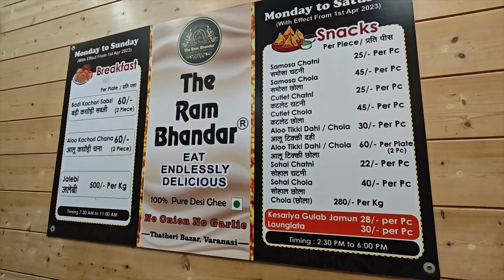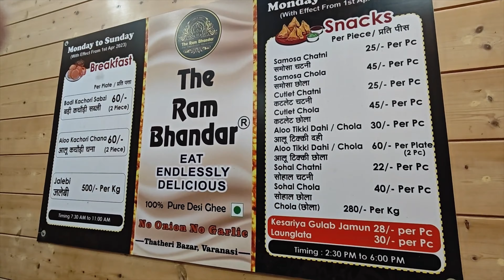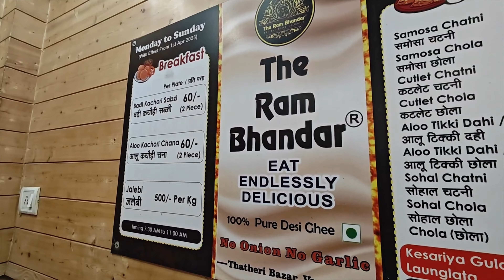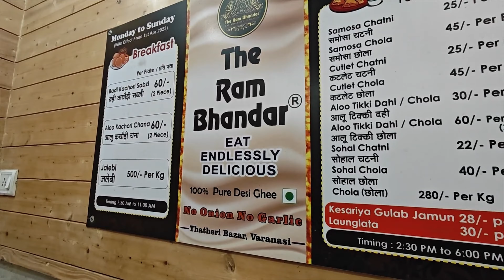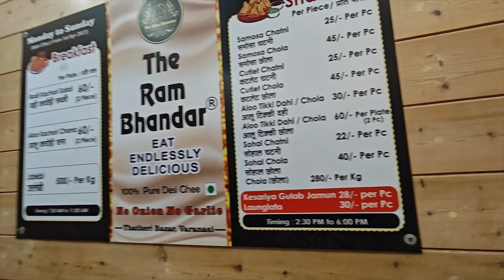絶対に行くべきおすすめの超人気店 バラナシ 食べないと損する(笑) インドグルメ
インドバラナシへ行ったら是非とも行ってみてください！！
めちゃくちゃ美味しかったです！　🍛🍞😊